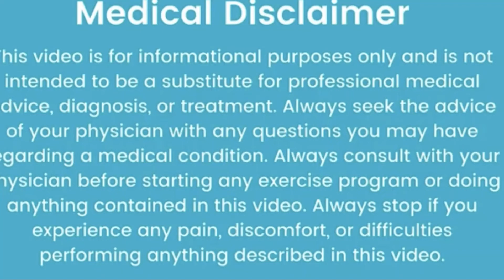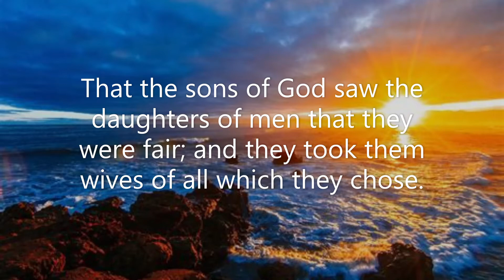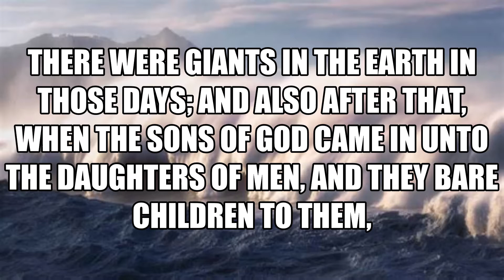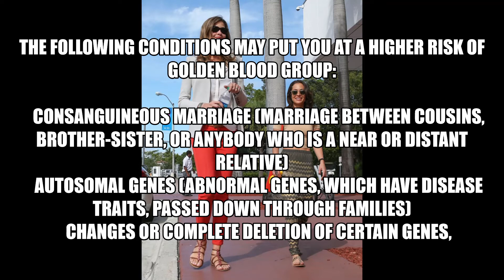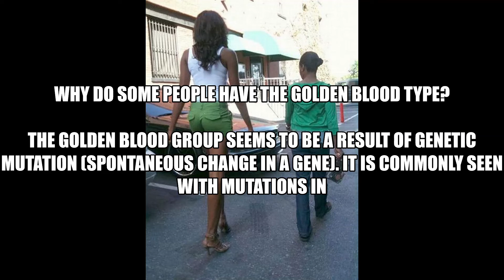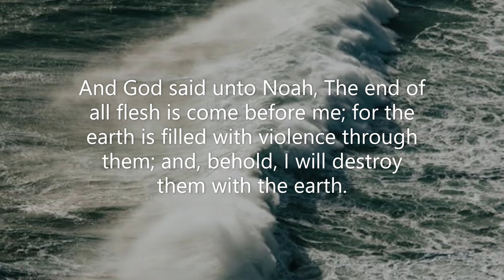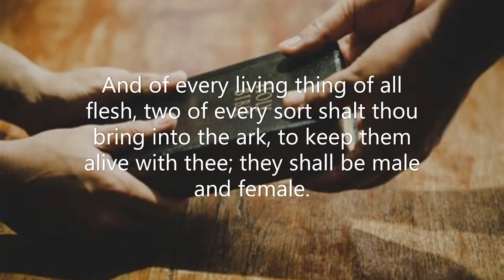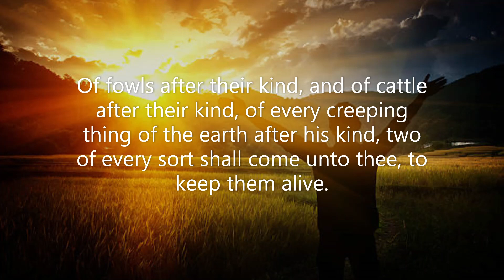INTRODUCTION TO THE PARABLE OF THE TEARS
In this lesson you will learn about the foundation Cain was the first murderer how the fallen angels took the daughters of men for wives and have children and how the genes of the fallen angels are been passed down today